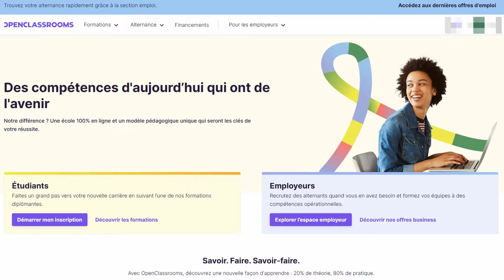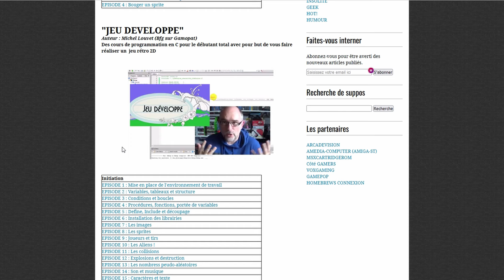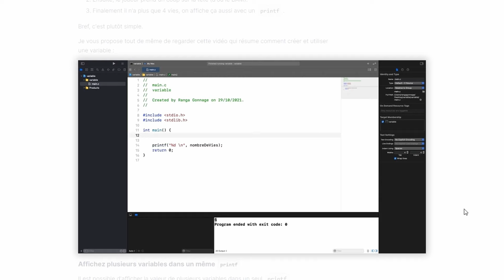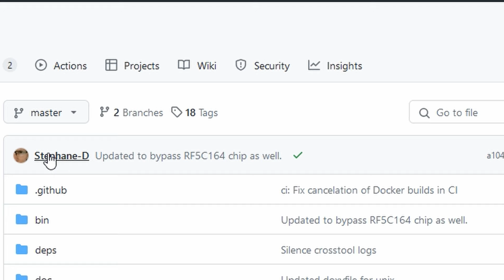Formation de code en C et kit de developpement - le défi